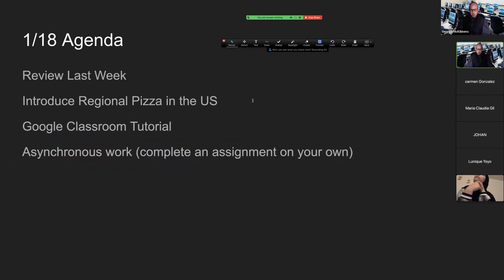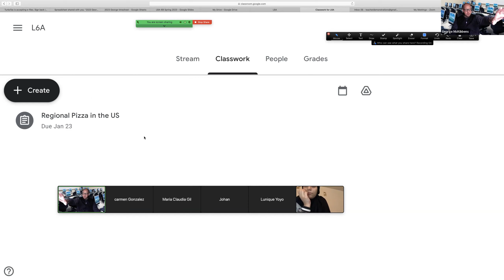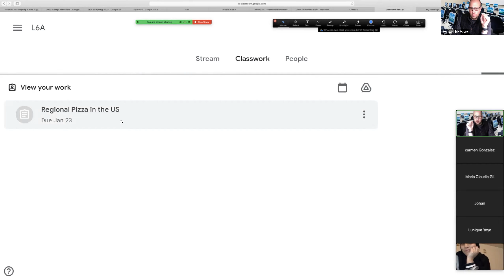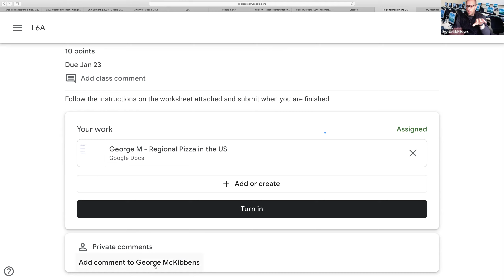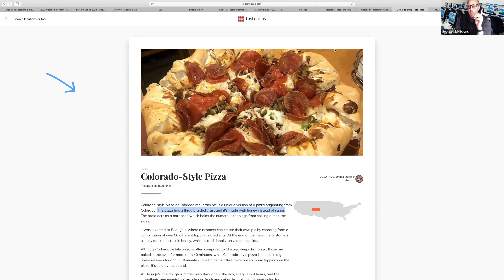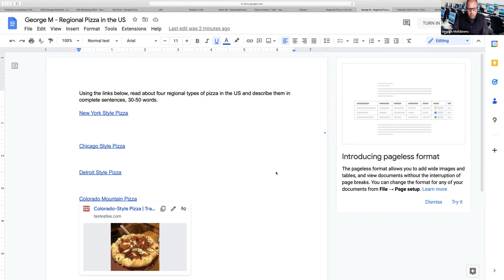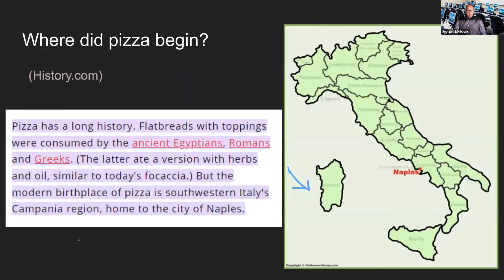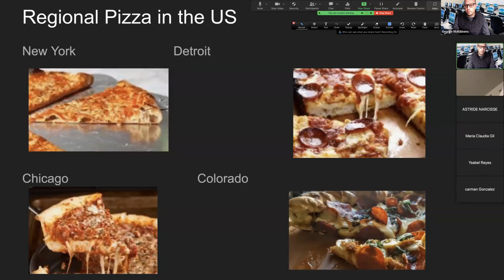L6A 1/18/23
El Centro Adult Ed